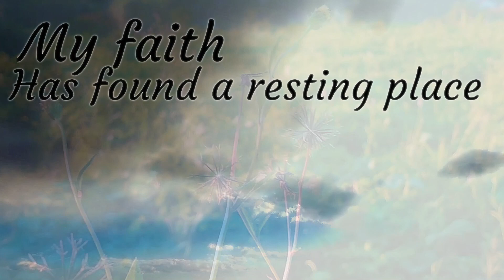My Faith (Has Found a Resting Place)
Canaan Praise Team; Sunday 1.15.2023